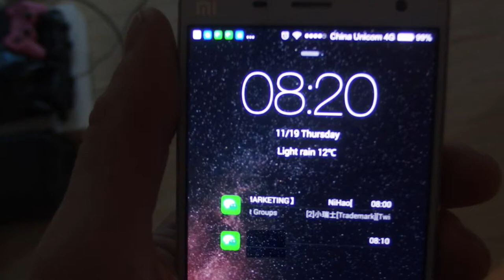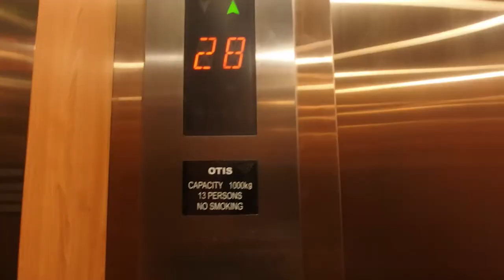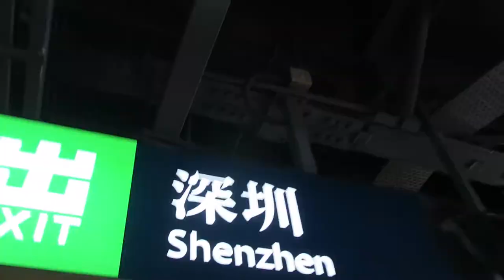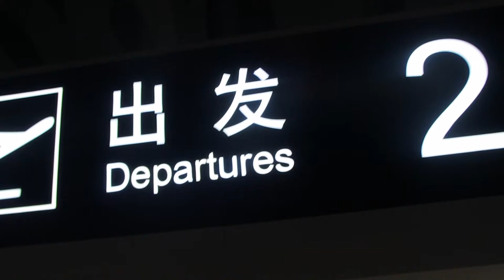A busy week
A brief explanation about my busiest week of November, so much fun though